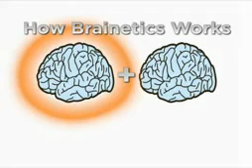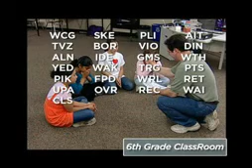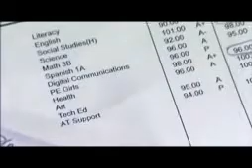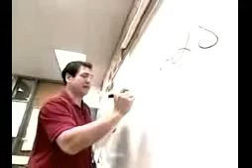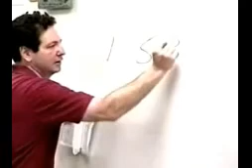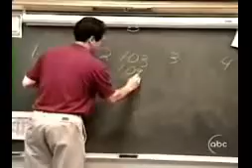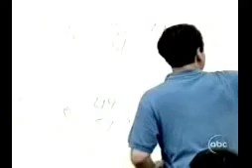Brainetics Math & Memory System